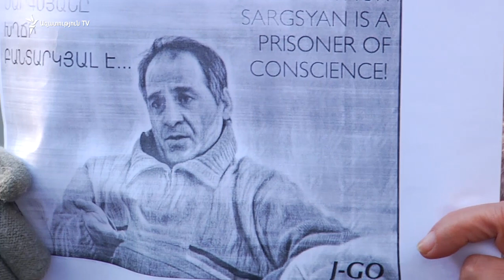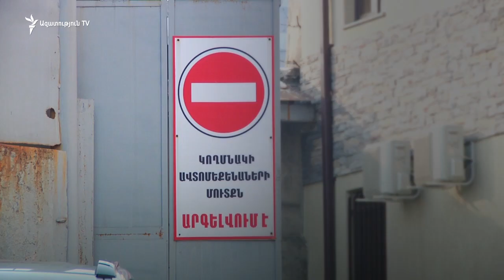«Հաց բերողը» հացադուլից հետո ապրեց 10 օր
Հասարակ քաղաքացի. «Ավելի ազատազրկված է նա, ով ազատության մեջ չի կարողանում ունենալ իր հացը և երեխային տալ այն, ինչ երազում է»